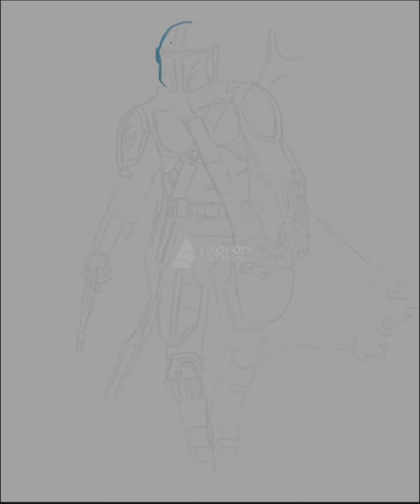The Mandalorian (Season 2) - Digital Painting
6:15h real time

special thanks to Samuel Kim for letting me use his extended version of the theme.

The Mandalorian Theme by Ludwig Göransson
Trailer Music by: N/A (If you know who did it, please let me know.)

***PLEASE do not just take the audio and re-upload the music to your channel using a different picture/artwork. Also don't make 1 hour to 10 hour versions of this score.
However You ARE allowed to use the music as "background music" in your video.
Provide a link to your channel and the video you wish to use and we can discuss allowance from there. Kindly note, if you use our content without permission prior, you run the risk of your own content being removed and possible action being made by YouTube!